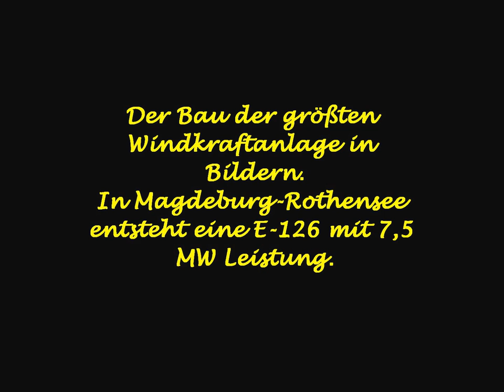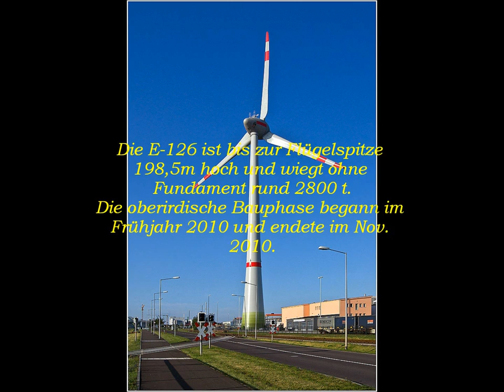Enercon E-126 – energy for the world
Die E-126 steht auf dem Firmengelände von Enercon in Magdeburg-Rothensee.
Sie ist ein gemeinsames Projekt zwischen Enercon und den Stadtwerken Magdeburg.